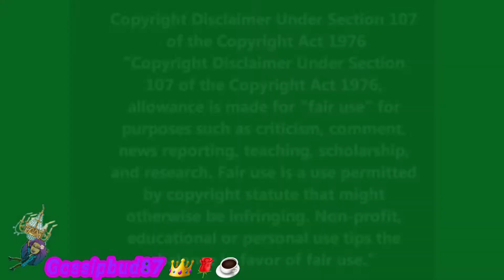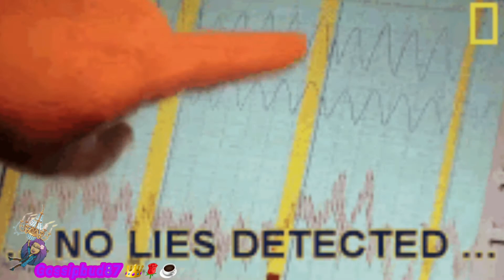Oop..... Floyd Mayweather claps 👏🏾👏🏾 back at youtuber turned boxer 🥊🥊 Jake Paul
Floyd Mayweather is tired of people coming for him and he's responding to youtuber turned boxer Jake Paul.

be updated on when I upload videos

or just want to say Hi? hit ya gril up all my